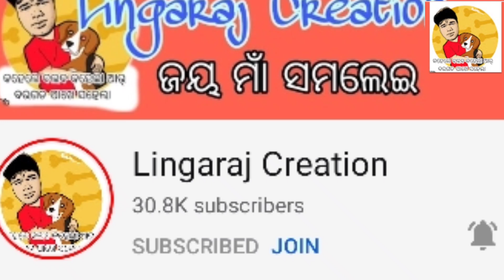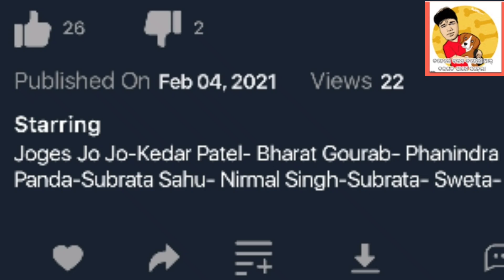Mr Dolu and Mr Chand Upcoming Sambalpuri video || Jogesh jojo and kedar patel sambalpuri film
This is a new sambalpuri video of jogesh jojo kedar patel and mr dolu mr chand upcoming video if u like sambalpuri video please share this with ur friends. Thanks